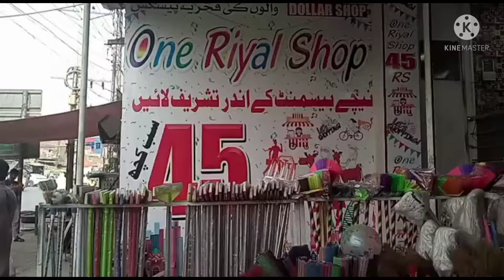FAISALABAD ONE RIYAL SHOP